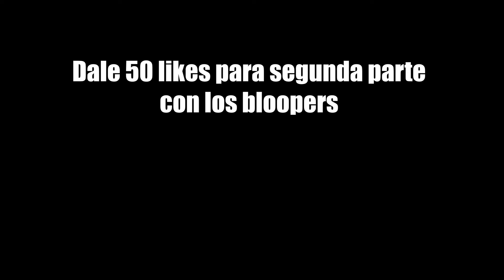Lord WRYS diálogos en ESPAÑOL LATINO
Serie  "¿que tal si...?"
Lord WRYS tuviera diálogos en ESPAÑOL LATINO

Mejor conocido como Lord Wrys, aka LW, el alpha y el omega de tu corazón.

CODIGO DE AMIGO (SWITCH): SW-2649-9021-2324